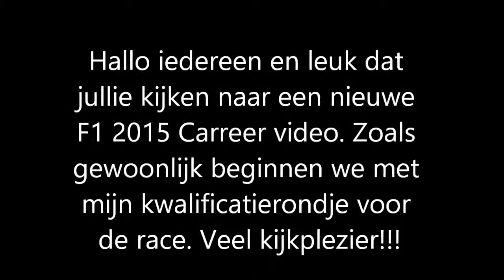F1 2015 Carreer #2 Maleisië - Pitsstraat Glitch?!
Hallo iedereen en leuk dat jullie kijken naar een nieuwe video. Hopelijk gaan jullie mijn video leuk vinden. Een blauw duimpje waardeer ik heel erg. Tot bij de volgende video.